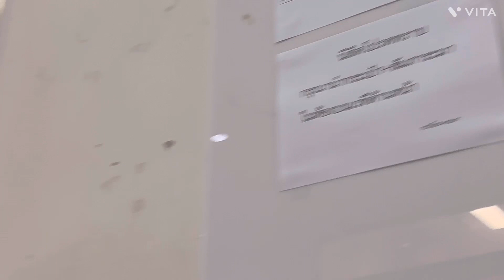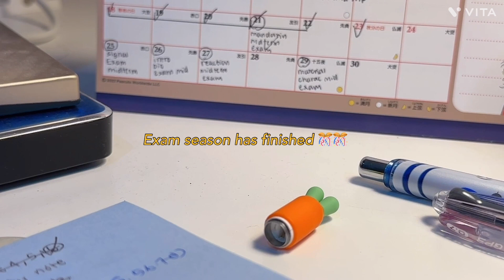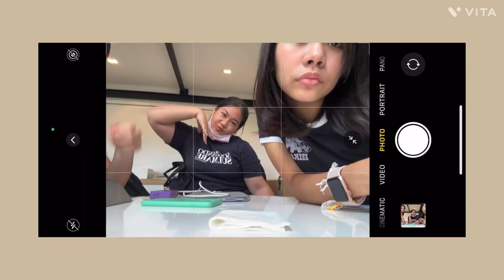Chula Junior Year ( exam season🎅🏻 ) & Last Vlog of 2023🎄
👩🏻‍🏫Hello 👋  ep 10 UNI.V this channel 🦋  uni life diaries at chula

This video will be just a mini study vlog that captures a glimpse of exam season before winter break and this will be the last vlog of 2023, so merry Christmas to all and happy festive seasons ( HNY EVERYONE !!!).

 Hope u guys enjoy this vlog and just hang around or study with us :)

◕about me:
I am a Junior at Chulalongkorn University (aka CU) based in Thailand studying Nano-engineering, with a sub major of bioengineering.  Luv doing vlog just to keep for memory wink :]